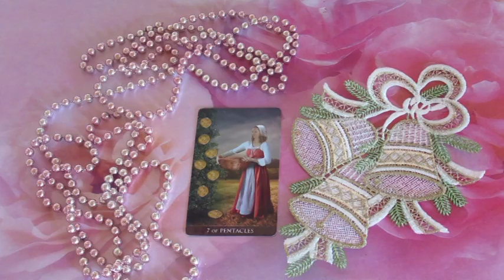"A szellemek éjszakája" (Hetedik éjszaka)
Telefonos elérhetőségem jóslásra:
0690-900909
750Ft/Perc

Átutalás:
Erste Bank
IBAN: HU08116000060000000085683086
BIC: GIBAHUHBXXX
Tulajdonos: Dendera Susanna Medici
Kép: shutterstock/extradryadrin